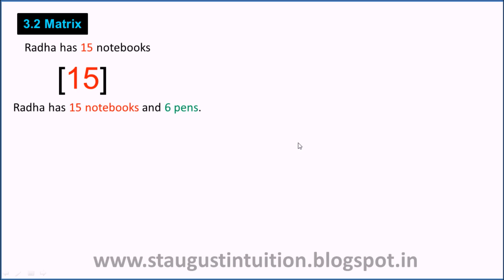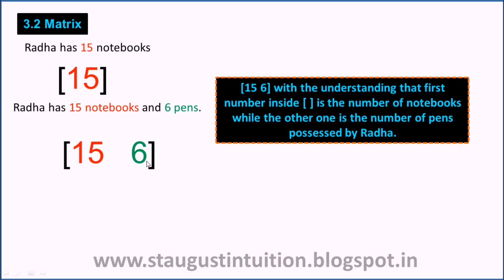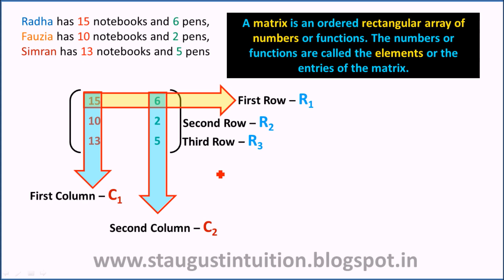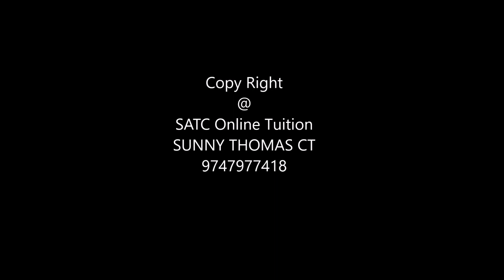Class 12 XII Maths STATE/CBSE Matrices Part 01- What is Matrix?